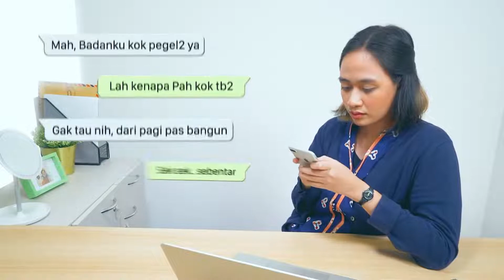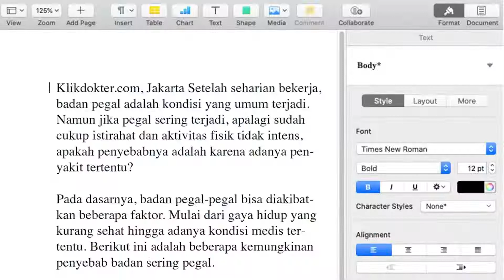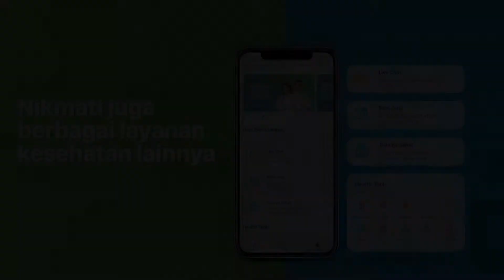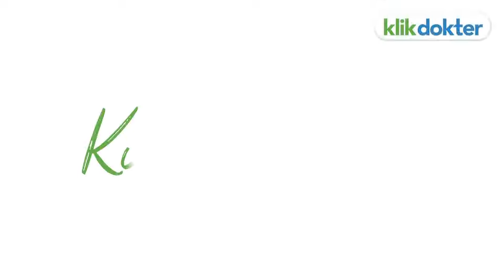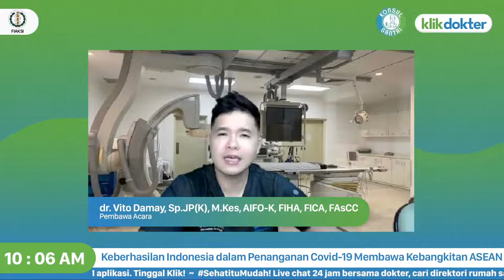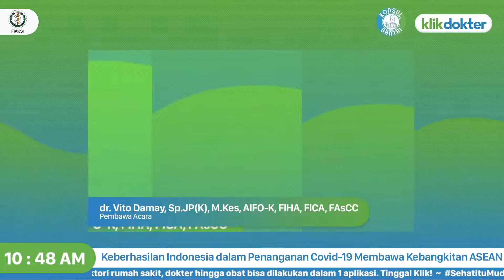Keberhasilan Indonesia dalam Penanganan Covid-19 Membawa Kebangkitan ASEAN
Akhir-akhir ini kabar tentang Covid-19 di negara ASEAN mulai surut. Hal ini harusnya bikin semangat buat kita supaya nggak lengah lawan Covid di Indonesia. Nggak mau kan kalau harus ngulangin kondisi darurat pandemi Covid?

Temukan semua tips dan pembahasannya di Konsul Santai "Keberhasilan Indonesia dalam penanganan Covid-19 Membawa Kebangkitan ASEAN" bareng Prof. Dr. Hamid Awaluddin, Ph.D dan dr. Vito Damay, Sp.JP(K), M.Kes, AIFO-K, FIHA, FICA, FAsCC.

Hari Selasa, 12 Oktober 2021
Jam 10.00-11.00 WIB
Live di Youtube dan Facebook KlikDokter

00:00 Highlight
04:19 Opening
06:03 Chit-chat
34:15 Tindakan preventif Covid 19